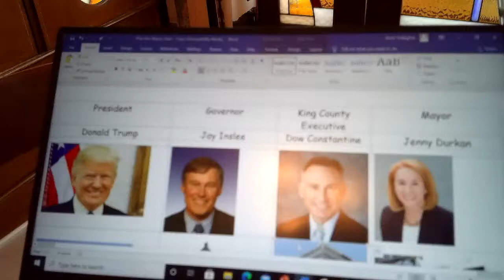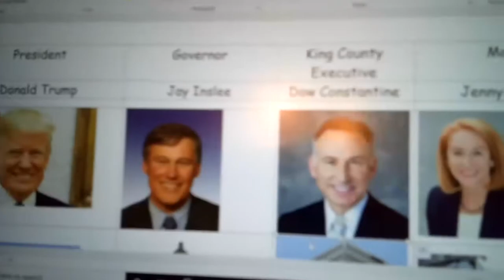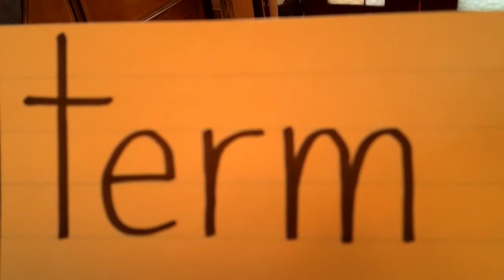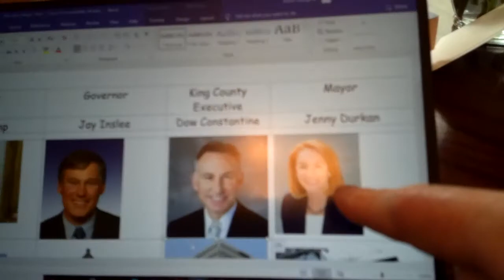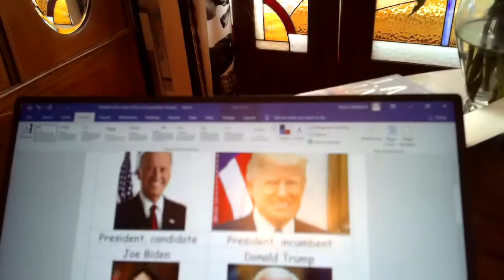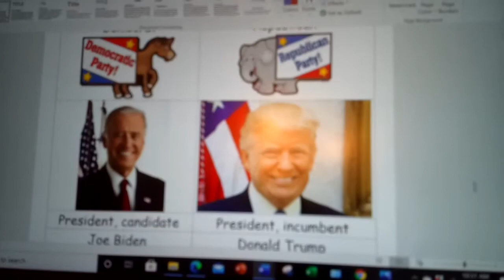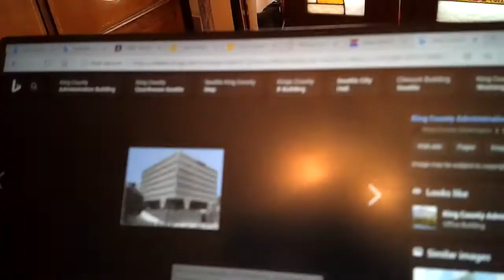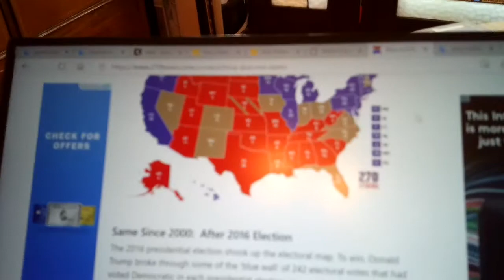Election day lesson #3